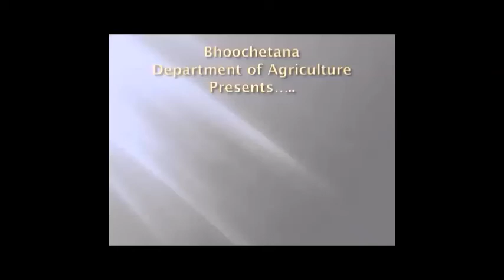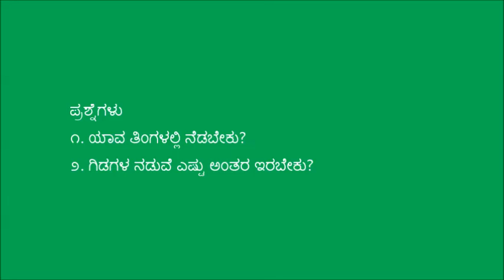Gauva cultivation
This video shows the farmer's experience in Gauva cultivation and extract the details of marketing. The video was produced in Bijapur. For more information and related videos visit us